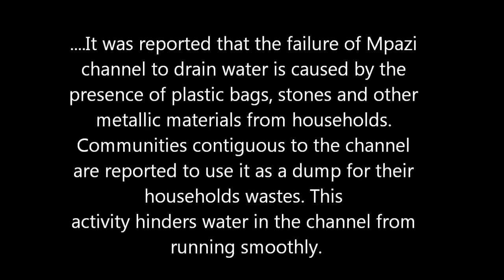Youth in Action during the World Water Day, March 2013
Rwandan Youth in Action to clean up the Mpazi river in Kigali.  We thank all our members who joined this action. Kudos! Actions speak louder. Kigali is one of the cleanest city in Africa and youth actively contribute in making it even cleaner.